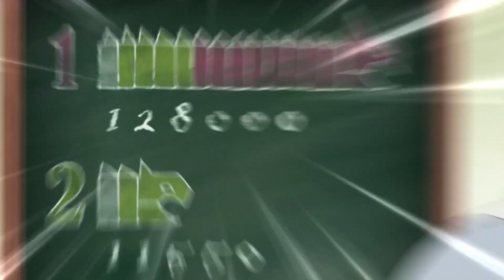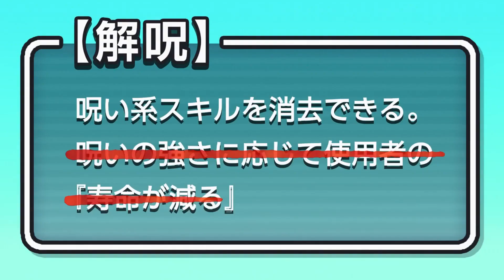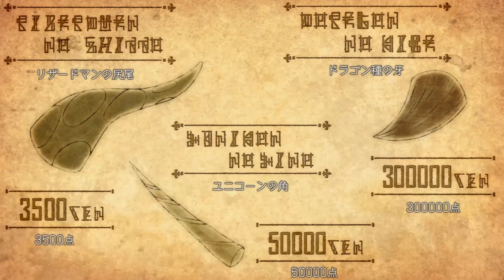The Hidden Dungeon Only I Can Enter In a Nutshell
Hidden dungeons are a place of legends where rare treasures and items are concealed. Some are lucky to find them, like Noir Stardia, the third son of a minor noble family, who acquires an exceptional skill that provides him great knowledge.

Anime name: The Hidden Dungeon Only I Can Enter

Outro: House of M - Oni